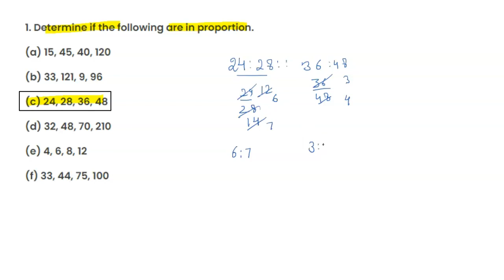Determine if the following are in proportion.(b) 33, 121, 9, 96(c) 24, 28, 36, 48(d) 32, 48, 70, 210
class 6th     Chapter - Ratio and Proportion EX 12.2   Q 1 c
Determine if the following are in proportion.